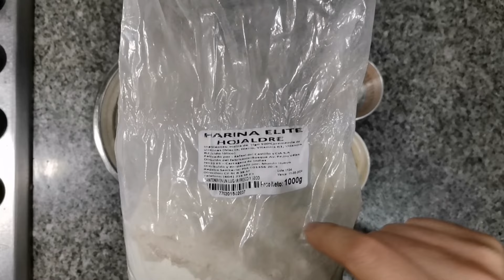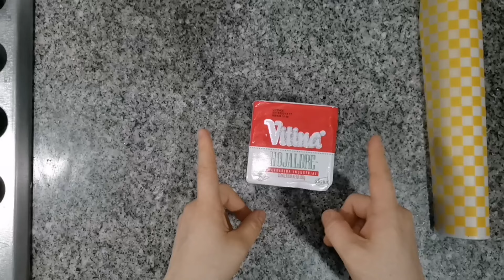Pastelitos de Guayaba con masa de Hojaldre/Hojaldre casero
ingredientes
375gr de harina de hojaldre o pastelera
200ml de agua a temperatura ambiente
40gr de mantequilla
3gr de sal
1 yema de huevo
para el empaste
250gr de mantequilla tipo hojaldre o la de tu preferencia
horno precalentado 210 grados por 15 minutos
cuando el tiempo del horno este en 7 minutos bajamos la temperatura a 180 grados y terminamos de hornear

Los pastelitos de guayaba con masa de hojaldre casera son una delicia irresistible. La combinación de la dulzura de la guayaba con la textura crujiente y hojaldrada de la masa es simplemente exquisita. La guayaba, con su sabor tropical y aroma dulce, se mezcla perfectamente con la masa hojaldrada, creando un contraste de sabores y texturas que te hará querer más. ¡Una verdadera delicia para disfrutar en cualquier momento del día!

hojaldre casero
Pastelitos de guayaba con masa de hojaldre
receta de hojaldre
como hacer hojaldre
palmeritas de hojaldre
como hacer pastelitos cubanos
hojaldre relleno
hojaldre salado recetas
# hojaldre fácil
Cómo hacer masa de hojaldre
hojaldre facil y rapido
recetas con hojaldre dulces
como hacer hojaldras colombianas
Hojaldras colombianas
masa de hojaldre paso a paso
receta para hojaldras